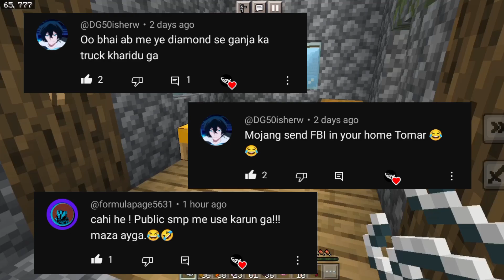MINECRAFT THE BEGINNING | minecraft survival series 1.20 | but I can use only 1.20 items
✔️ Tital -: MINECRAFT THE BEGINNING | minecraft survival series 1.20 | but I can use only 1.20 items

💰 UPI -: tomargaming22@oksbi

🔴 IMPORTANT LINKS

g

🔴 PROMOTION

🔴 ABOUT

✔️ About channel -:  This is a gaming channel.

✔️ MENTION -: @BugWheel @TechnoGamerzOfficial @Bebu @GamerFleet @AnshuBisht

✔️ COVERED TOPIC -:  minecraft 1.20
minecraft 1.20 update
minecraft survival let's play
minecraft
minecraft 1.20 trails and tales
minecraft survival series
minecraft survival
minecraft 1.20 let's play
minecraft 1.20 hardcore survival
minecraft 1.20 lets play
minecraft 1.20 tutorial
minecraft survival guide
let's play minecraft survival
minecraft 1.20 features
1.20 minecraft update
1.20 minecraft
hardcore minecraft 1.20 survival